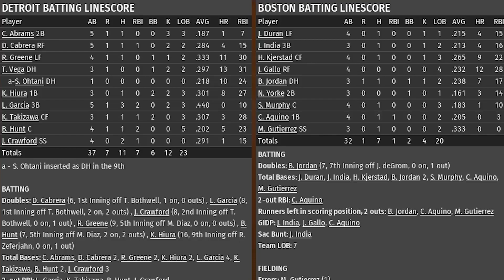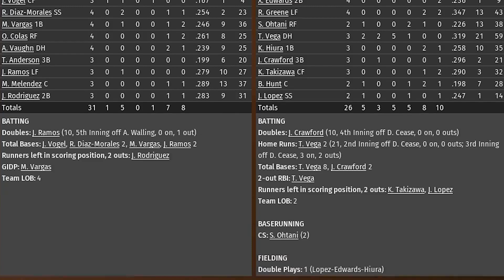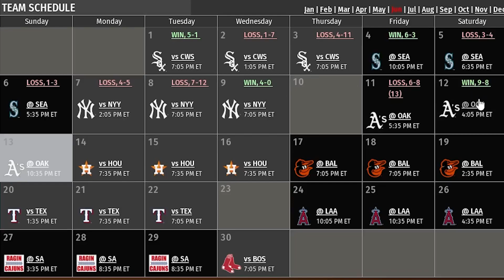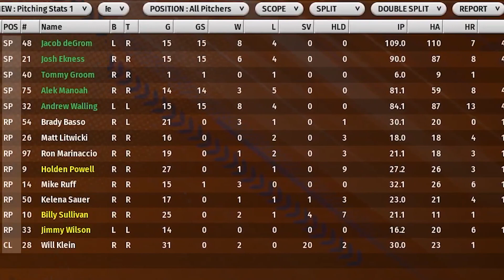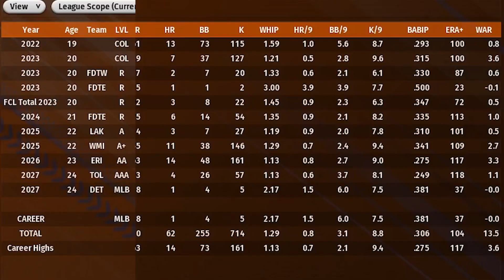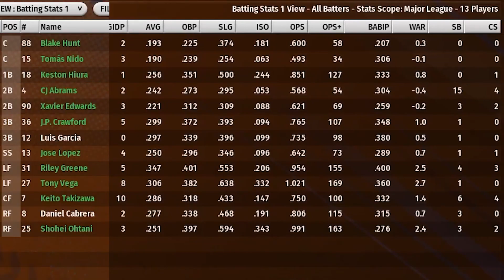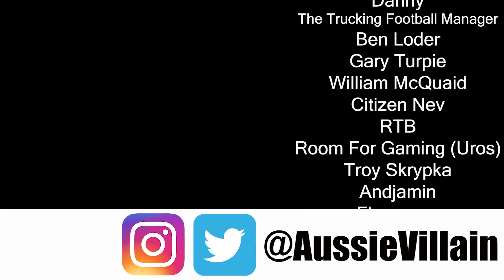OOTP23: WE MAY HAVE A PLAYER DOPING! - Detroit Tigers S6 Ep4: Out of the Park Baseball 23 Let's Play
Welcome to my Out of the Park Baseball 23 let’s play with the Detroit Tigers. In this OOTP23 Franchise Mode series we will see if we can lead the Tigers to the World Series! In this episode, we face the Oakland A’s with Alek Manoah on the mound!